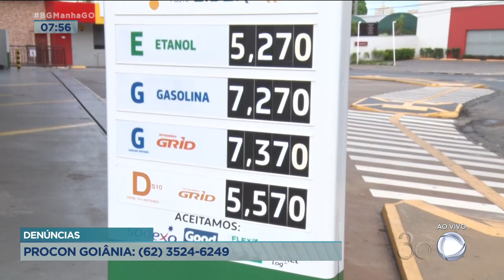DE NOVO: GASOLINA AUMENTA PELA DÉCIMA PRIMEIRA VEZ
COMBUSTÍVEL FICA MAIS CARO PELA DÉCIMA PRIMEIRA VEZ EM GOIÂNIA. O AUMENTO COMEÇA A VALER HOJE, MAS DESDE ONTEM A GENTE JÁ VÊ POSTO VENDENDO COMBUSTÍVEL A MAIS DE SETE REAIS.